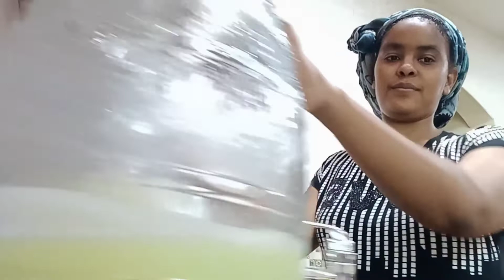nagaan sinifi haa ta,uu hordoftotakoo kootaa waa baradha subscribe laki share gochuu hin dagatina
Nooraa hordoftotakoo.❤🙏